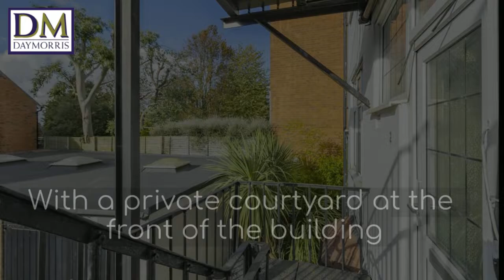Day Morris Estate Agents in Hampstead & Highgate - three bedroom property for sale, Platts Lane, NW3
This three-bedroom property is situated on the ground floor of a small development within walking distance of Hampstead Heath.

The accommodation provided is bright and spacious throughout, with a private courtyard at the front of the building.

Ready for immediate occupation